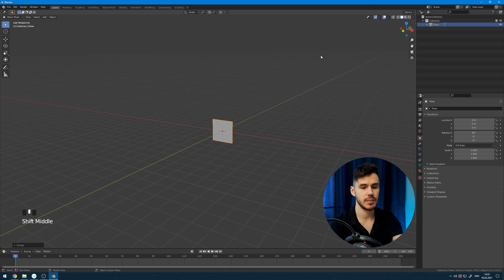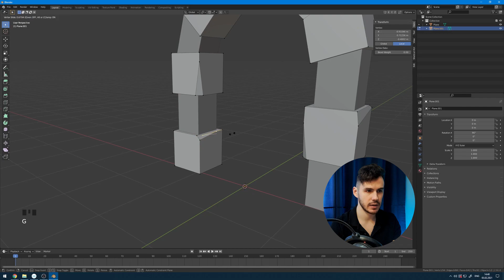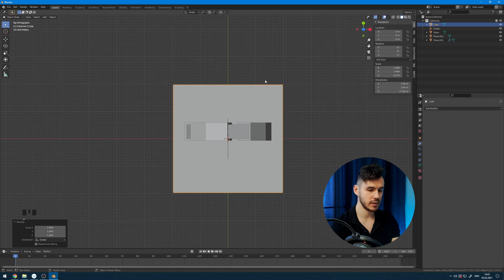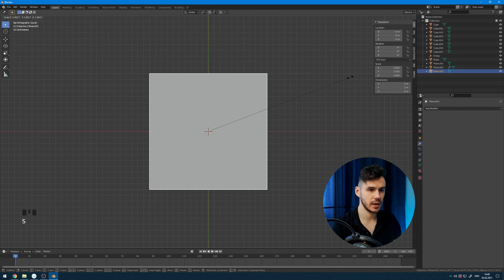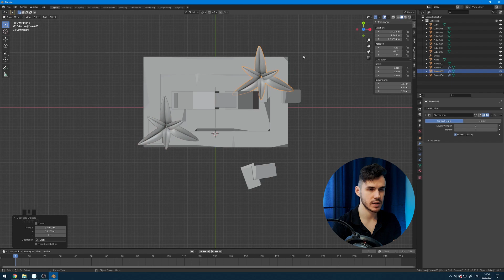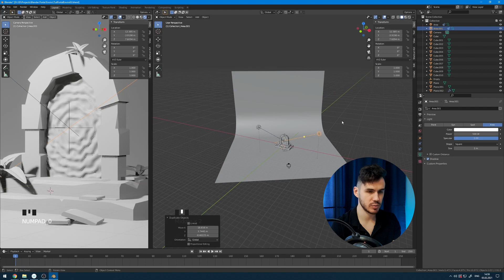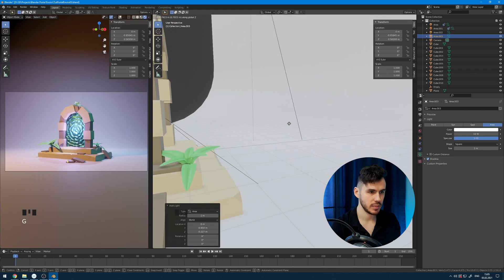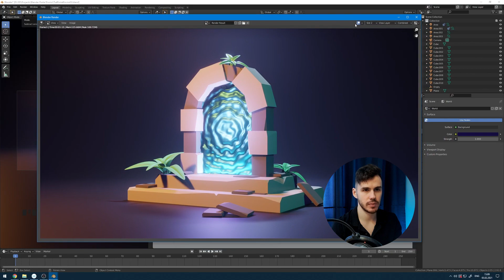Портал в Blender 2.9 | Моделирование, свет и материалы | Уроки на русском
Из этого видео ты узнаешь как сделать Портал в Blender 2.9. Замоделим, поставим свет и настроим материалы.

🔥 Бесплатный курс для начинающих "3D Domik" - в ВК , если нет ВК

Всего 2 шага чтобы получить новую профессию и ворваться в GameDev

Inst - @kozhartist

Рассказываю секреты и фишки компьютерной графики. Уроки по Blender, ZBrush, 3Ds Max и др. Веду за руку в геймдев.